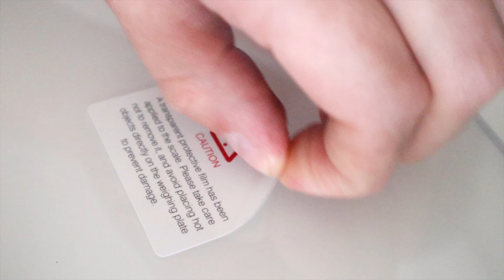Acaia Pearl unboxing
Quick something to take away a minute of your day - I just bought the Pearl. I needed a larger surface for the portafilter and some filter brews (and a second scale in general). Not gonna lie, this thing is freaking awesome. Just passing it by and looking at it feels awesome, using it is awesome. The beep is awesome! No wonder this thing got so popular.

Why have two scales? My beloved Arc gets beaten up sometimes when moving around, I want the scale to last and I'd prefer if it was dedicated for espresso only. Having Pearl makes it very convenient to weigh portafilters, brews and everything else, including doing stuff in the kitchen.